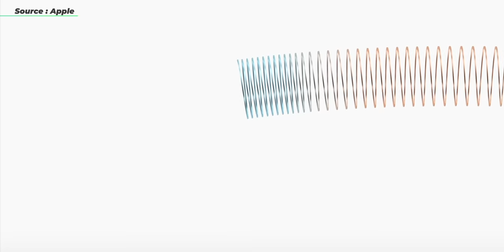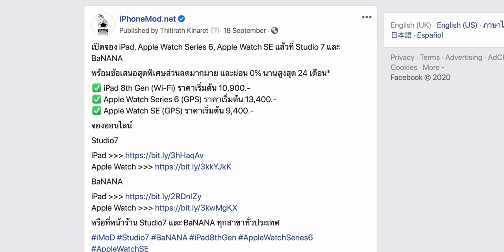iPad Air 4, iPad 8, Apple Watch Series 6, SE เปิดขายเมื่อไหร่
16 ต.ค. 2020 iPadAir4 เปิดให้สั่งแล้วจะวางหน้าร้าน 23 ต.ค. นี้
⁉️ iPad Air 4, iPad 8, Apple Watch Series 6 และ Apple Watch SE เปิดขายเมื่อไหร่?
Apple บอกชัดเจนในงานเปิดตัวว่า iPad Air 4 ตัวใหม่จะเปิดขายครั้งแรกในเดือน ต.ค. นี้ ไม่เหมือนกับ Apple Watch Series 6, Apple Watch SE, iPad รุ่นที่ 8 ที่เปิดขายในกลุ่มประเทศแรกในไม่กี่วัน

📺 สรุปข้อมูลเปิดตัว iPad Air 4 ชิป A14 และ iPad 8 ชิป A12 เริ่มต้น 10,900.
📺 สรุปเปิดตัว Apple Watch Series 6 และ Apple Watch SE มีอะไรใหม่ ราคาเท่าไหร่ รุ่นไหนดี